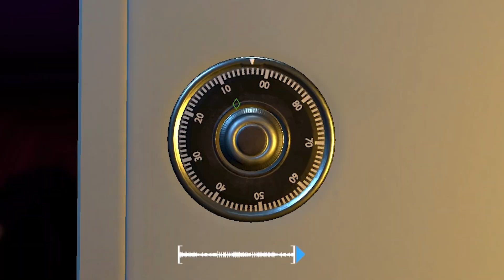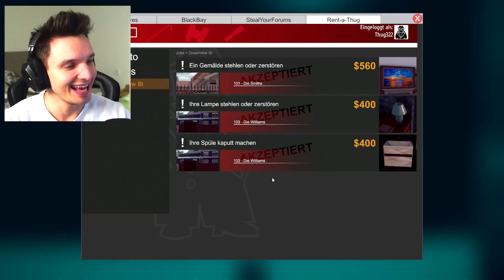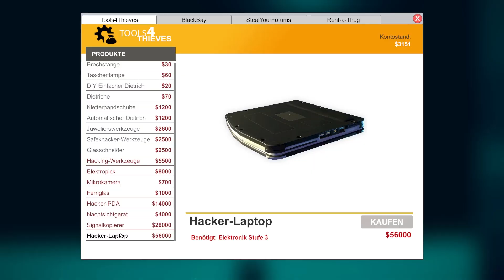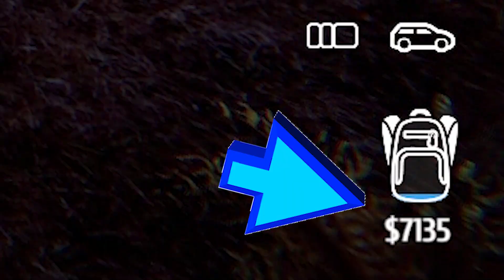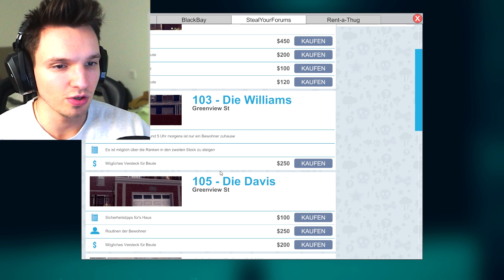KLAUE DAS TEUERSTE BILD !!! - Danny Jesden